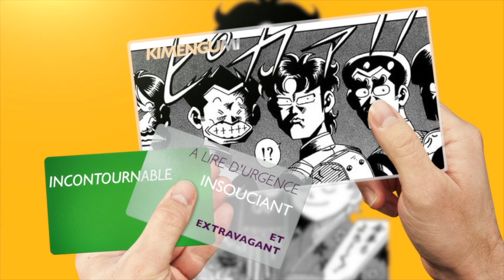KIMENGUMI BA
BLACK BOX Éditions a honneur de vous annoncer sa nouvelle licence Manga " Flash ! Kimen-gumi".

Une série en 3 tomes de Motoei Shinzawa publié dans le Monthly Shonen Gangan de Square Enix.

Les produits seront disponibles en pré commande avec des cadeaux dès le 29 octobre 2013

Les 3 tomes sortiront le 15 février 2014.

FLASH KIMENGUMI est un remake en trois tomes des séries originelles. Le premier tome introduit les personnages comme si on ne les avait jamais vus et couvre la dernière année de collège, les deux tomes suivants se concentrent sur la période lycée.

On nous présente donc Chie et Yui, deux jeunes filles en classe de troisième au collège Ichiô. À la fin de l'année, elle vont devoir passer comme tous les autres, leurs examens d'admission au lycée de leur choix. Rien d'anormal jusque là à part le fait que ce collège n'est pas exactement comme les autres. Elles ont notamment dans leur classe, le Kimengumi, une bande de 5 joyeux débiles et cancres invétérés qui échouent depuis 3 ans à entrer au lycée et redoublent donc chaque année. Rei le chef, est véritable mystère, rien pour lui n'est jamais sérieux. Son second, Gô, est obsédé par le saké et veut devenir catcheur professionnel. Jin ne vit que pour manger, Kiyoshi pour épier les filles et Dai rêve de devenir une femme. Tous ont comme point commun le fait d'avoir des visages (et un comportement) particulièrement étranges. Aux yeux des gens normaux ils sont de véritables aberrations. Personne ne comprend jamais ce qu'il font et ça tombe bien puisqu'ils ne comprennent pas non plus le monde qui les entoure. Tout pour eux, est prétexte à s'amuser. Et si leur conception de l'amusement est un mystère pour la plupart, Chie et Yui, elles, apprécient beaucoup leur compagnie.

Cette joyeuse bande n'est pas le seul « gang «  du collège. Les élèves se regroupent ainsi entre eux selon leurs particularités. Il y a ceux qui sont doués en sport, les beaux gosses, les gros durs, ou les filles rebelles. Ce que chaque groupe partage en revanche, c'est leur peu d'attachement aux études. A l'image du kimengumi, ce sont tous de véritables cancres qui ont redoublé plusieurs fois.
Tout ce petit monde évolue ainsi côte à côte pendant les quelques années de collège et de lycée couvertes par le manga et se croisent et se confrontent au cours de rencontres sportives, festivals, et autres fêtes nationales. Flash Kimengumi raconte donc la vie d'étudiants de tous ces personnages, leurs histoires d'amour et d'amitié. Mais avant tout, le manga nous fait revivre nos plus belles années d'insouciance ou nous n'avions pour seul but, comme eux, que de profiter de la vie.